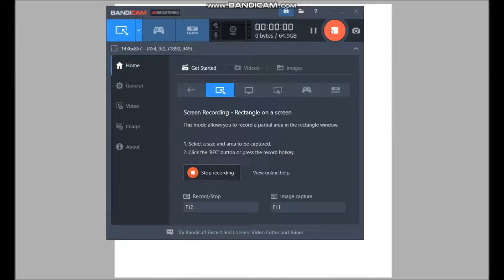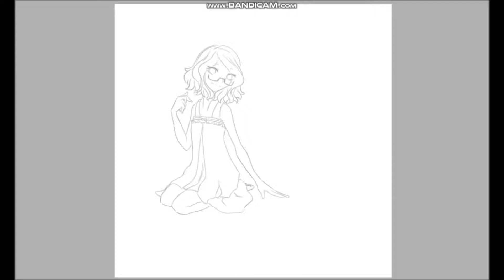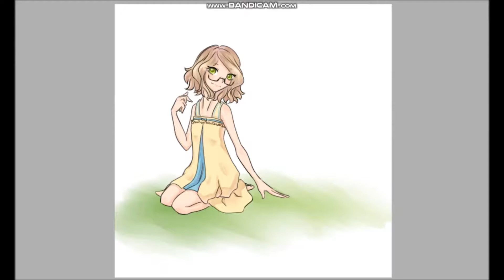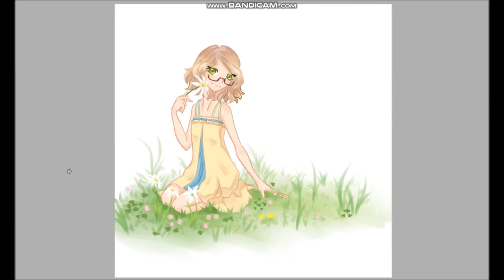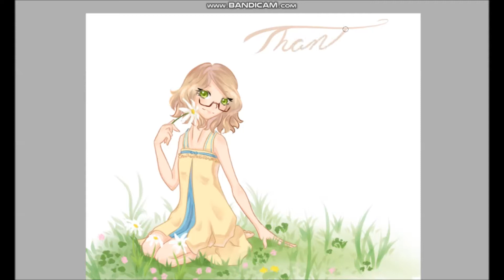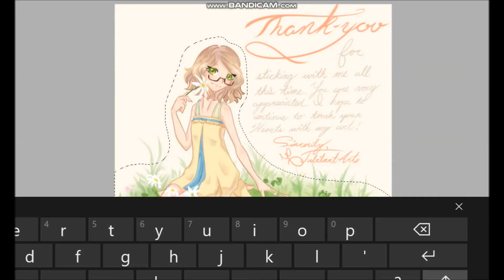Thank You SPEEDPAINT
A thank-you to all who have subbed and been with me all these years. I know I don't post much but even so you have stuck by my side. Love you guys so much!